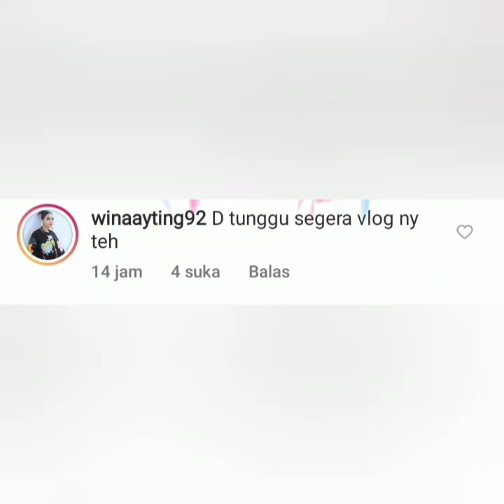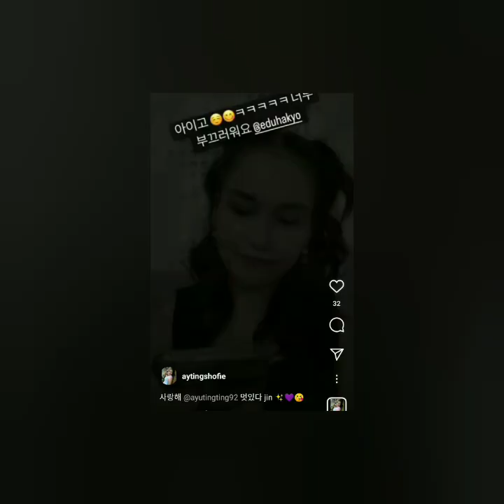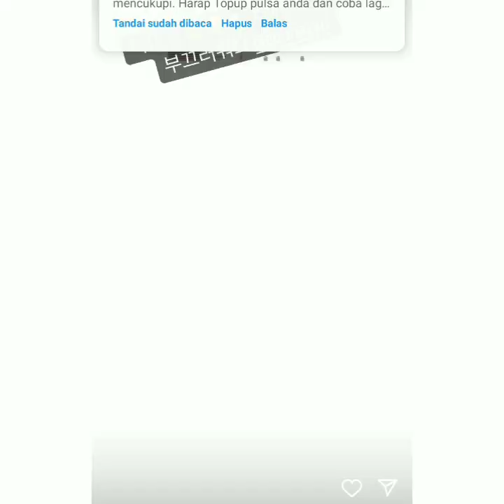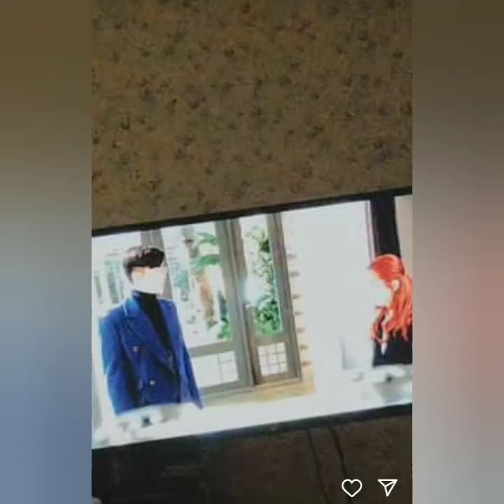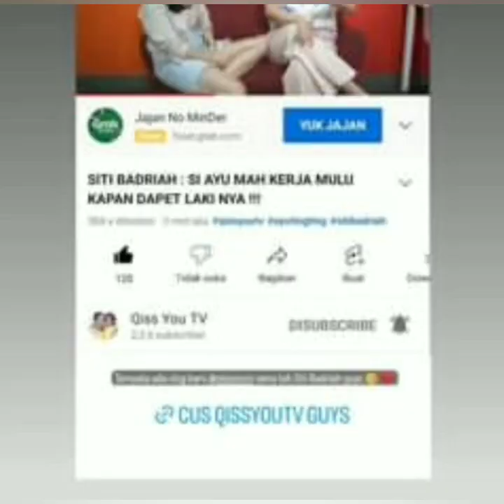KABAR STORY AYU TING-TING HARI INI SUPER KEREN & ADA YANG SPESIAL COBA SIMAK VIDIO INI